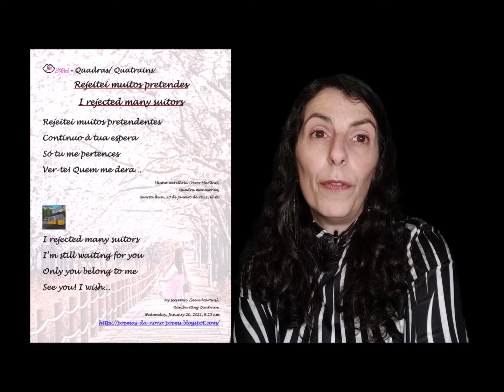"Transbordo perdão" - Quadras/ /"I overflow forgiveness" – Quatrains